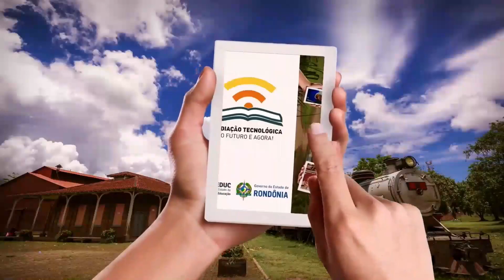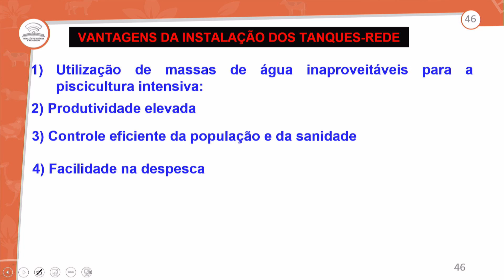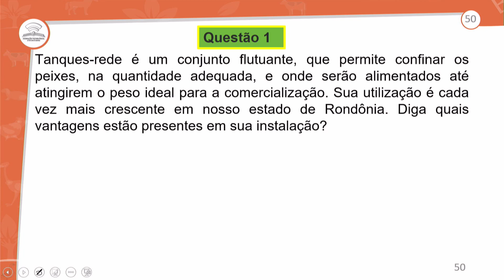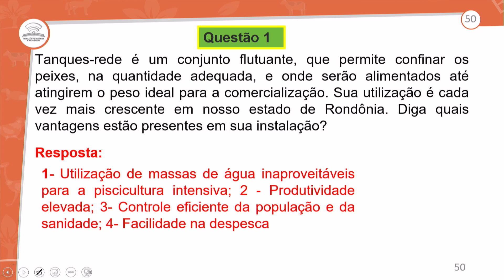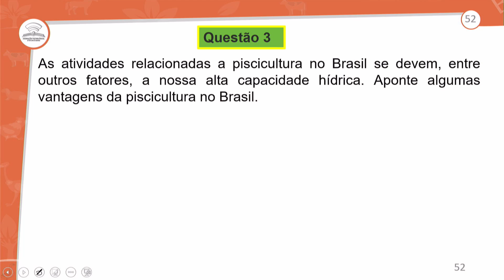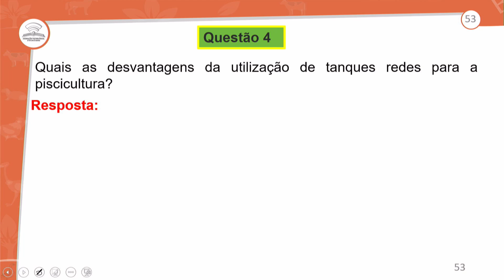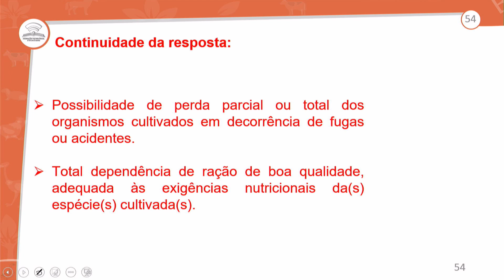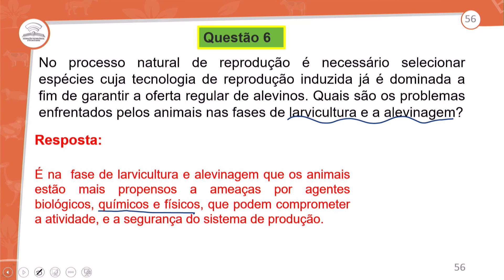9.2 - REVISÃO E CORREÇÃO - SISTEMAS DE CRIAÇÃO DE PEIXES - NBAZ - 1º ANO E.M - AULA 9.2/2022